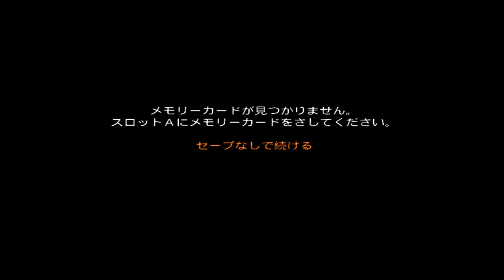BLOODY ROAR EXTREME ONLINE: jerimiahisaiah vs. Cloud Strife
Join the Bloody Roar Discord!